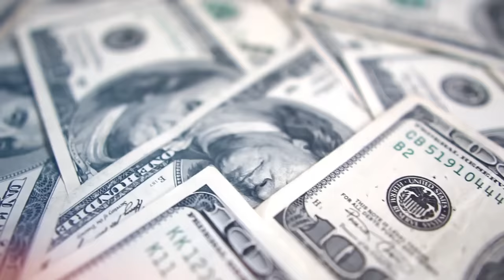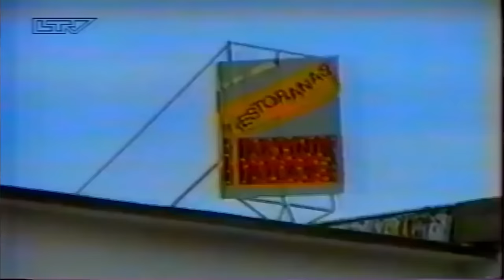Viena žiauriausių Lietuvos gaujų - Daktarai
Negirdėtos istorijos, bei faktai apie turbūt garsiausią Lietuvos gaują - Kauno Daktarus. Taip pat šiek tiek apie ,,Viliją" (Vileiką), Daktarų gaujos veikimo metodus, bei pasilinksminimo įpročius, bei ,,itališkas" dramas. Iš Vilijampolės kilusi gauja, kol buvo išgaudyta ir išardyta spėjo nuveikti begales nešvarių darbų, kurie juodina mūsų nepriklausomą istoriją iki šių dienų.

Norint sužinoti daug daugiau įdomių detalių, bei istorijų apie šį nusikalstamą susivienijimą rekomenduoju nusipirkti Dailiaus Dargio knygą ,,Tikroji Daktarų istorija"

♪ Muzika:
CO.AG Music - A Nation On The March
Audio Junction - Cinematic Documentary Piano
Karl Casey - 80s Horror/Synthwave Chase
Anik - Dramatic Movie Trailer